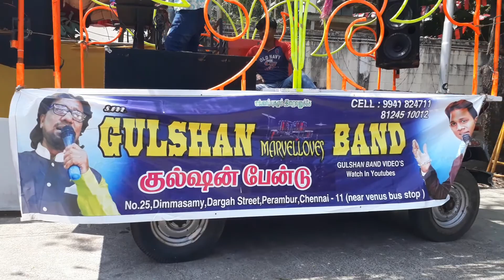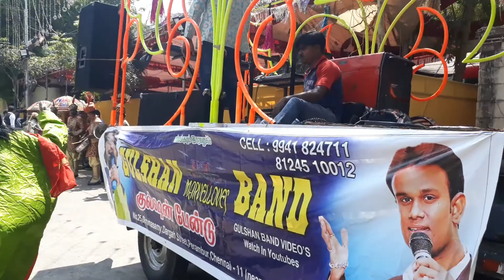Gulshan marvellous band.2018.Superb song.aanese isle as he bahar.9941824711.8124510012.8072590521.ch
Gulshan band.anna arivalayam.Surana  furaat parivaar..public service gulshan.perambur chenai.11.044 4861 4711